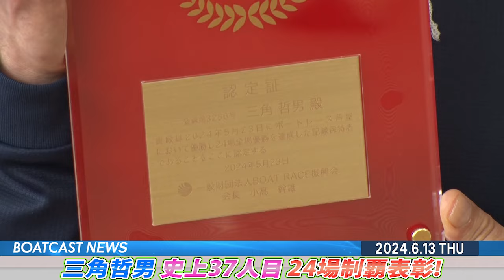三角哲男 史上37人目 24場制覇表彰！│BOATCAST NEWS 2024年6月13日│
三角哲男選手、 史上37人目 24場制覇表彰！